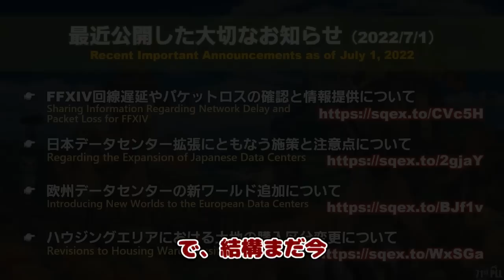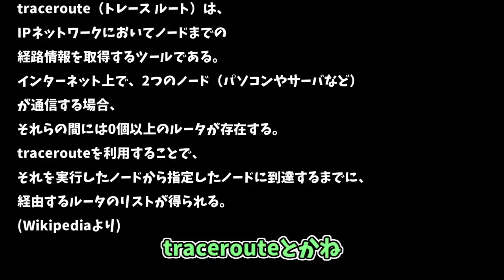【ff14/pll71後半】サーバー班と情報システム部のエンジニアさん達は頑張っています！新卒研修者の一言にハッとした室内氏【ff14/吉田直樹/吉P/モルボル/室内俊夫/】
※tracerouteの確認方法が記載されてるトピックス

新生から蒼天まで遊べるフリートライアル